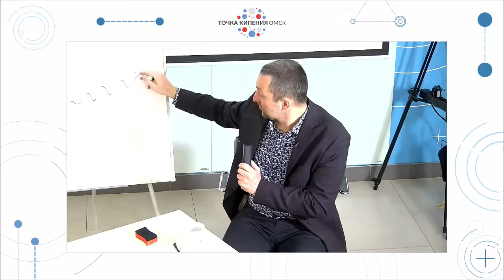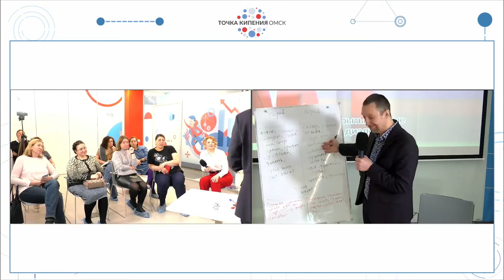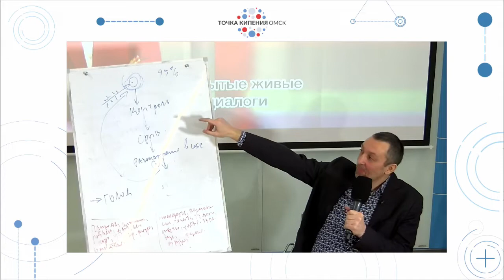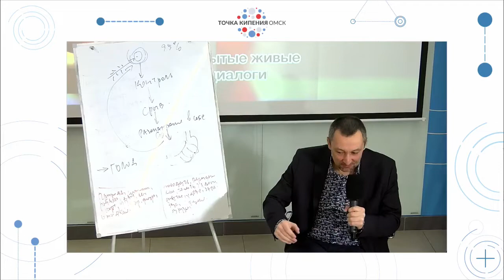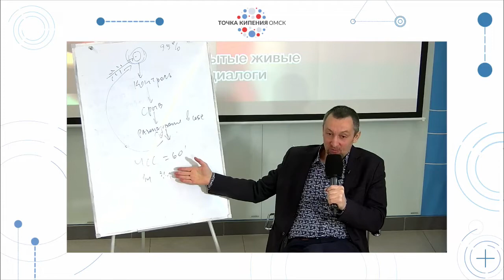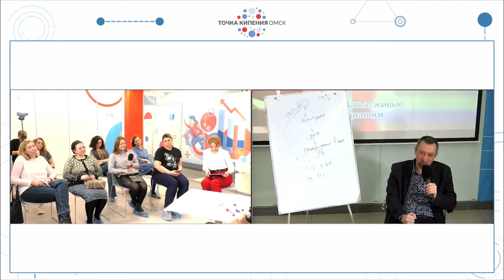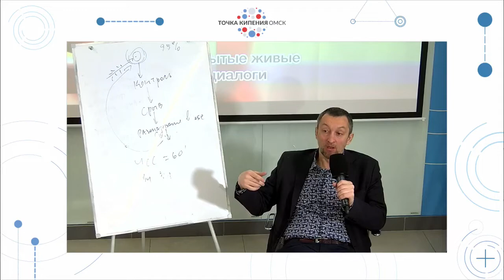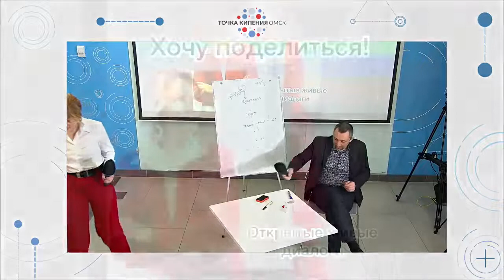Говорим о РПП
Живой диалог о проблеме РПП (расстройств пищевого поведения).

1:59 - ...расстройства (пищевого поведения) ... есть страдания, есть нарушения функционирования, но мы не знаем точную причину...
3:11 - ...простыми словами (о РПП) - человек ведёт себя странно, так что сам себе вредит: еды слишком много, еды слишком мало, безумный контроль...
3:58 - ...вегетарианство, сыроедение, правильное питание, диета - это всю сюда (в РПП)?
6:01 - ...как только человек сбрасывает вес, возникает... вопрос: «Как мне это сохранить?»
7:03 - ...мы на генетическом уровне запрограммированы бороться с голодом...
9:30 - ...понять, что попытка решения проблемы - снижать вес - это как раз то, что поддерживает проблему...
10:58 - «Просветляющее упражнение» и обсуждение
23:00 - Цепочка РПП или патологический цикл
25:53 - ...бояться нужно голода (а не еды)...
28:32 - ...этот цикл (РПП) «потребляет» огромное количество жизни...
30:11 - Что значит «вовремя» (питаться)?
33:50 - «Нормальная еда» (по Марше Херрин)...
35:40 - ...как только возникает жёсткое ограничение, за ним всегда следует срыв...
37:00 - Снятие стресса без еды - контроль ли это?
40:48 - «С возрастом-то что делать?»
42:02 - ...нет единого плана питания (который подходил бы всем)...
42:00 - история «Отдыхать мы должны гораздо больше, чем работать»
45:30 - «РПП как злой дух»
47:45 - ...в нашей культуре «наелся или наелась», хорошее насыщение равно «тяжесть в желудке»...
49:09 - ...осознание должно быть подкреплено действиям...
51:40 - «Маленькие нарушения, которые поддерживают порядок»
52:18 - «Ты ешь сладкое, значит, тебе не хватает секса»
54:34 - ...еда должна быть едой (не смешивать с другими действиями)...
57:00 - Как привлечь ребёнка к взрослой и разнообразной еде?
59:57 - ...почему так вечером хочется есть?
1:04:28 - ...как распознать, что у ребёнка РПП?
1:10:38 - ...как мы, родители, можем способствовать (возникновению) этому РПП?
1:17:22 - ...когда ребёнок ведёт себя таким образом, и все вокруг него пляшут - начит, ему это позволяют. Но эта роль тяжела для ребёнка...